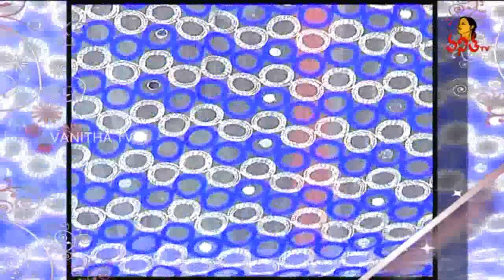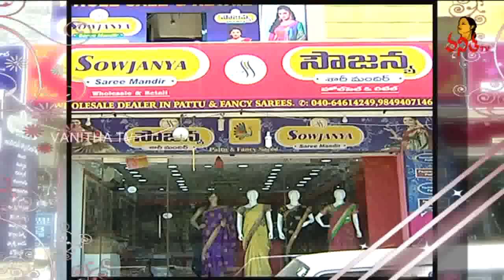Light Weight Ikkat Designed Pattu and Fancy Sarees || Ishtasakhi || Vanitha TV